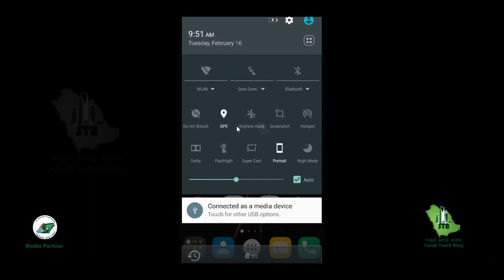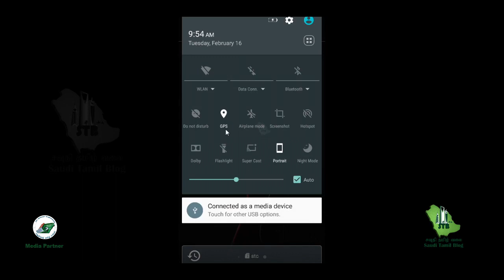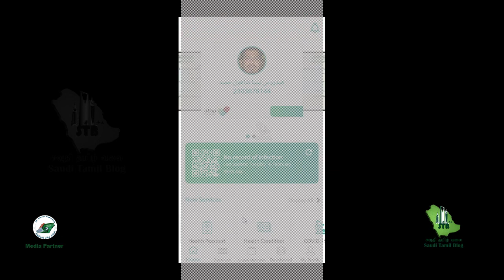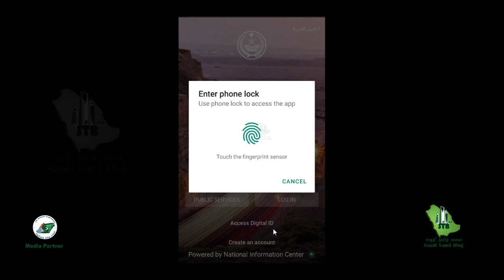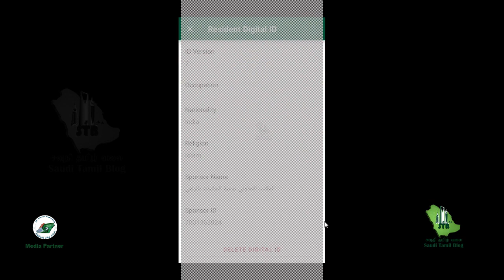Saudi Tamil Blog|இன்டர்நெட் இல்லா 2|Without Internet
இணையதள வசதியில்லாமல் இரண்டு செயலிகள் சவுதியில் இயங்கும் அவை -

தவக்கல்னா

அப்ஷிர் இன்டிவிடுவல்